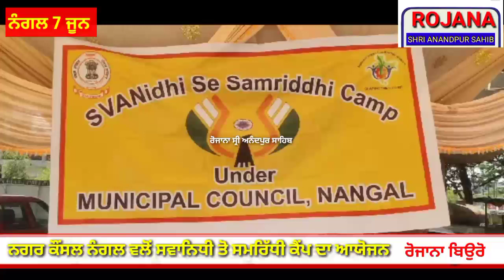ਕੇਂਦਰ ਸਰਕਾਰ ਵੱਲੋਂ ਦਿੱਤੀਆਂ ਜਾ ਰਹੀਆਂ ਯੋਜਨਾਵਾਂ ਲੋਕਾਂ ਤੱਕ ਪਹੁੰਚਾਉਣ ਲਈ ਸਵਾਨਿਧੀ ਤੋ ਸਮਰਿੱਧੀ ਕੈਂਪ ਦਾ ਆਯੋਜਨ